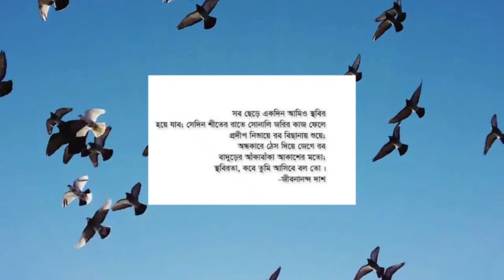KOBITA DIBOS I AMADER CHOTO NODI I RABINDRANATH THAKUR I JAYASHRI I It's WOoMAN (TUBE-ZINE)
WOoMAN ( TUBE-ZINE) PRESENTS SPECIAL SHOW ON WORLD POETRY DAY OR KOBITA DIBAS.
World Poetry day held every year on 21 March, World Poetry Day celebrates one of humanity’s most treasured forms of cultural and linguistic expression and identity. Practiced throughout history – in every culture and on every continent – poetry speaks to our common humanity and our shared values, transforming the simplest of poems into a powerful catalyst for dialogue and peace.

UNESCO first adopted 21 March as World Poetry Day during its 30th General Conference in Paris in 1999, with the aim of supporting linguistic diversity through poetic expression and increasing the opportunity for endangered languages to be heard. World Poetry Day is the occasion to honour poets, revive oral traditions of poetry recitals, promote the reading, writing and teaching of poetry, foster the convergence between poetry and other arts such as theatre, dance, music and painting, and raise the visibility of poetry in the media. As poetry continues to bring people together across continents, all are invited to join in.